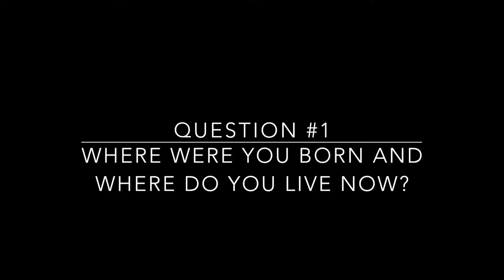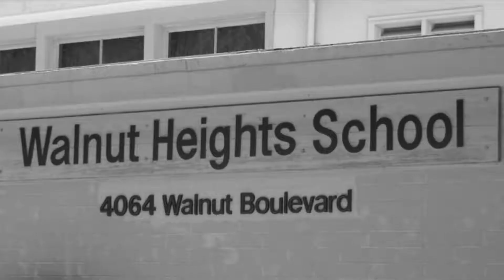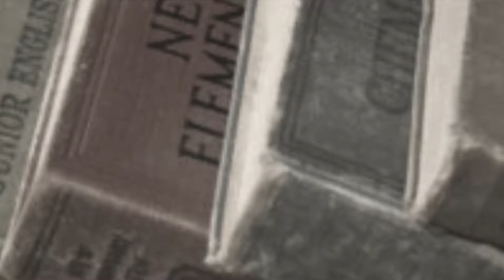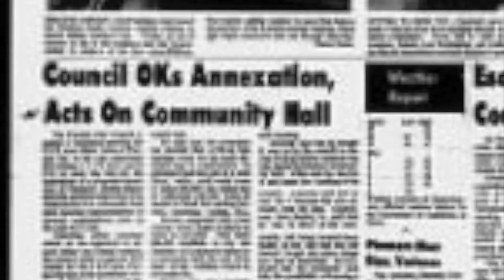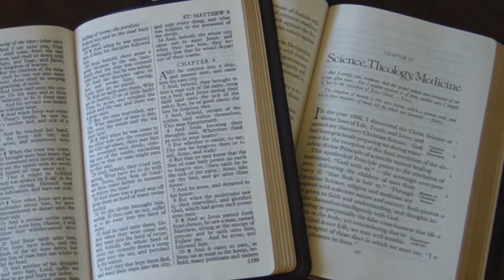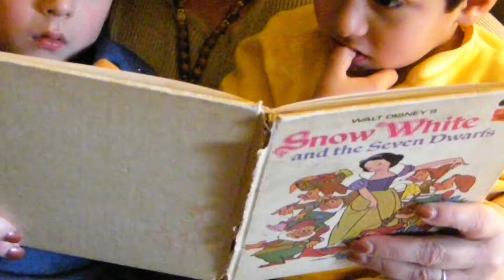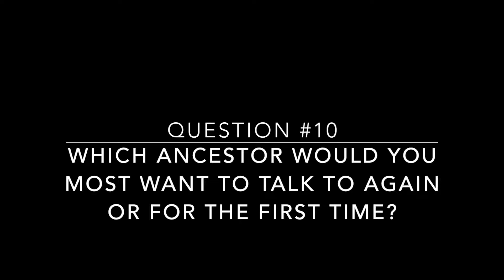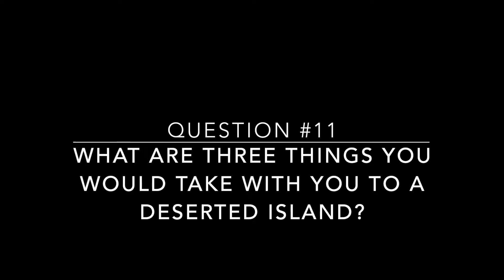134.JOSUE'S FAMILY PROJECT - INTERVIEWING GRAMMIE